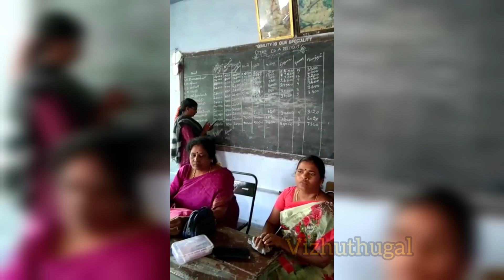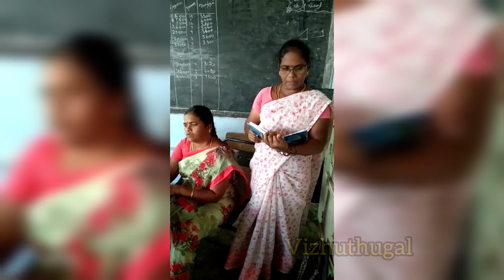🔴 மகளிர் சுய உதவி குழு மாதாந்திர கூட்டமைப்பு |உறுதிமொழி சொல்வது எப்படி? | vizhuthugal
மகளிர் சுய உதவி குழு Cluster Meeting | சுய உதவிக்குழு பிரச்சினைகள் மற்றும் தீர்வுகள் | vizhuthugal

மகளிர் சுய உதவிக் குழு

சுய உதவிக் குழு A class Member என்றால் என்ன?A class மெம்பெரிக்கு லோன் பெற முன்னுரிமை அளிக்கப்படுமா?

நீங்கள் சுய உதவிக்குழுவை உருவாக்க விரும்புகிறீர்களா?

சுய உதவி குழு என்றால் என்ன? என்பதைப் புரிந்துகொள்ள இந்த சேனல் பயனுள்ளதாக இருக்கும்.
இந்த சுய உதவிக்குழுவை எவ்வாறு கையாள்வது?
இந்த குழுவில் உள்ள அனைத்து பயன்பாடுகளும் என்ன?

மகளிர் சுய உதவி குழு
மகளிர் திட்டம்
தீர்மான புத்தகம்
மகளிர் சுய உதவி குழு ஆரம்பிப்பது எப்படி
மகளிர் சுய உதவி குழு கணக்கு எழுதுவது எப்படி?